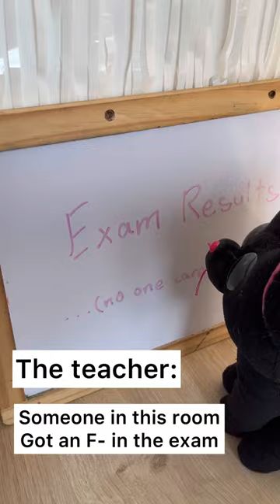School… 😒 Shorts BeanieBoos School Relatable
School is NOT COOL. Period.

🎥 🎬 What I use for editing:
iMovie, VideoShop, InShot

🎨 What I use for drawing, animating, and for thumbnails:
Procreate, FlipaClip

📆 When I post:
Twice every month or so, I post a more regulary in my YouTube shorts.

🌷Questions:🌷

How old are you? - I am currently 12 years old! (I am very young)
Who is your mascot? - Piper
What is your name? - Ascot (Not my birth name)
What do you use to film? - My IPhone 13

Important! ⬇️ (•ө•)♡

If I post very early in the morning for you guys it is because I live in Europe and there is a big time difference for the people who live in America, sorry if I posted very early in the morning, or very late a night.